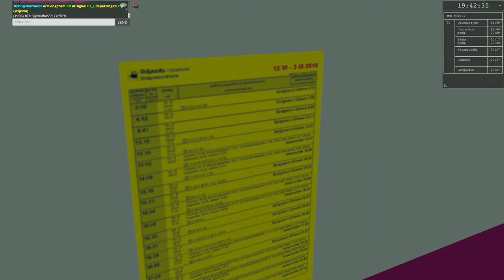Train Driver 2 - Freight train service #1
Some freight train action in Train Driver 2. Still on old version, but new one is very close :D

TIME STAMPS

SYSTEM SPECIFICATION
Motherboard: Some ASUS don't ask me which model :P
Graphics:  RTX 3070 8GB
RAM: 32GB DDR4 3000MHz
Disk: 512 GB NvME + 2TB HDD